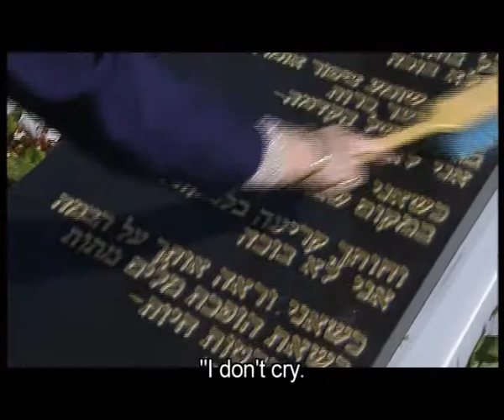LEA KONING`S LOVES - PROMO IN ENGLISH / DIRECTED BY TALI OHAION/ PRODUCED BY TALIA INSPIRATION LTD/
CAMERA MAN : CLAUDIUO SHTEINBERG/ EDITOR- LEON GRIN/ ORIGINAL MUSIC- ZIV HARPAZ/ AFTER EFFECTS- ELDAD COHEN
The movie will concentrate on the life story of the great actress whom been called "the queen,  The first lady of the theatre" -- LEA KONING
{ who won many awards including the Israeli award for theatre}.
Lea arrived to Israel from Romania in 1961 -- she is daughter of family of actors.
The film will follow her great career , and her great love to her husband,  the writer and director Tzvi Shtolper
The reality and the fiction are mix up -- it is  difficult to distinguish   them  separately, things she experience on stage happened on reality in the same time , the tragic example is the death of her husband from cancer while she acting the same roll on stage.
The film will tell her unique  story,   on the back round of the   national Theatre Habima`s story.